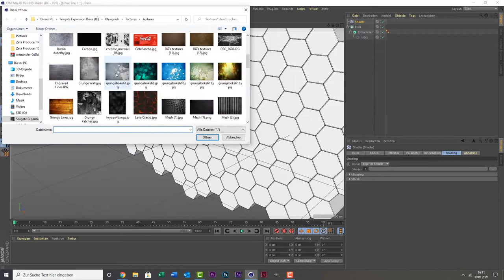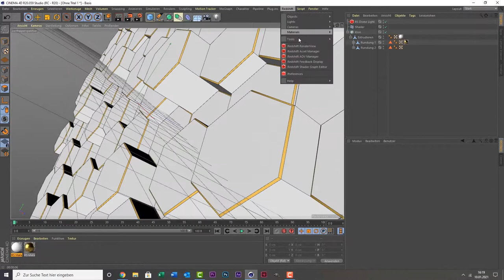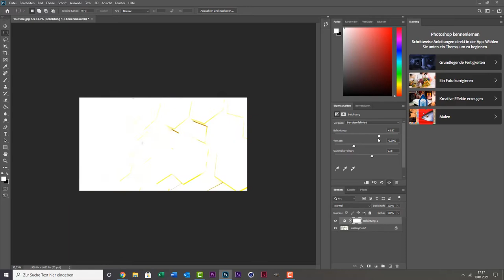Cinema 4D SpeedArt - Free Wallpaper #3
Here we go with our Free Wallpaper #3. Just download this image in 4K for free down below.